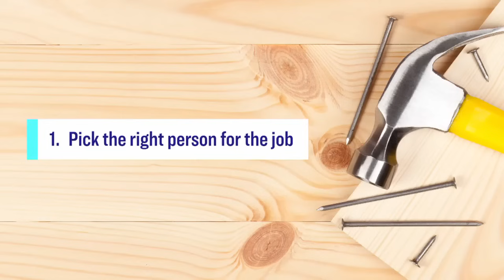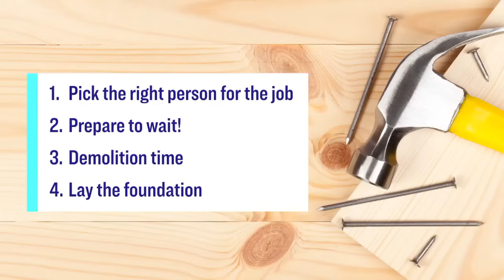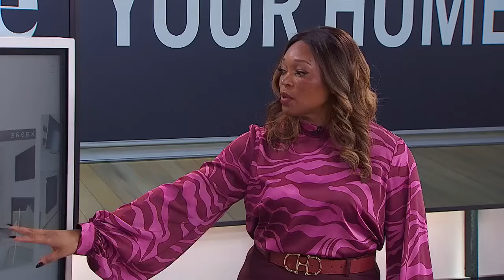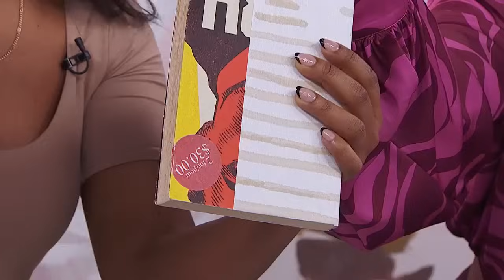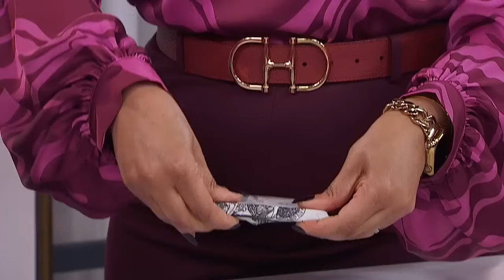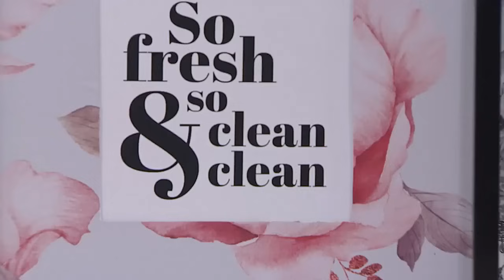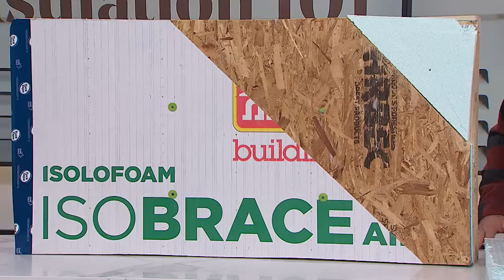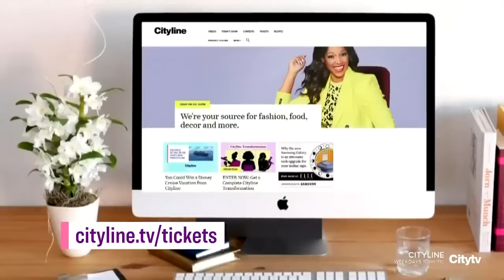Thursday, January 25 | Cityline | Full Episode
January 25, 2024. Hosted by Tracy Moore. It’s Home Day on Cityline and we’ve got Renovation Experts The Bro-Law’s here to talk us through building a custom home. Staging Expert Farah Singh spills the staging secrets that will help you fetch top dollar for your home; plus, everything you need to know about home insulation and a clever little DIY that can elevate your décor using your scrap wallpaper.